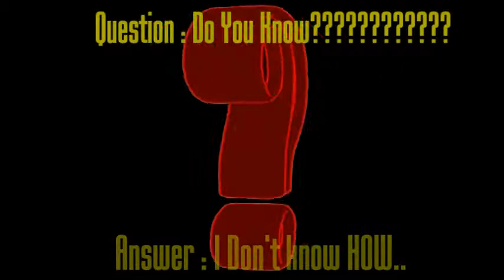You may not know HOW.....As long as you know WHO!!!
Knowing God's Greatness.